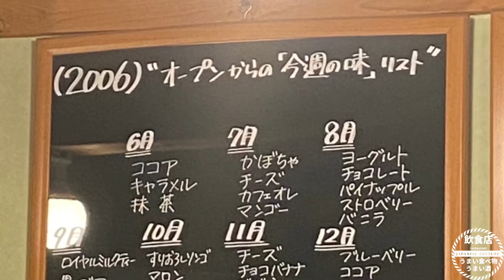【ソフトクリーム】神奈川県逗子市）「moomoo’s逗子葉山店」に行ってきました！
こんにちは！飲食店が大好きで外食産業を盛り上げていきたいという思いから

SNSスタートしました！

みんな外食しよう！！

今回は、「moomoo’s逗子葉山店」に行ってきました！

お店の情報
【店舗名】moomoo’s逗子葉山店
【ジャンル】ソフトクリーム
【住所】〒249-0006 神奈川県逗子市逗子２丁目７−４
【定休日】第２第４月曜日　　祝祭日の場合は翌月の火曜日
【予　算】～￥999
【席　数】

【CANVAの無理お試しのご紹介】
視聴者の方からの質問によくあるデザインや画像編集。

私が動画・画像編集に重宝しているはCanva Proです。

今なら30日間無料で使用できます。
ご興味がある方はこちらからどうぞ。

【お店のレポート】
「moomoo’s逗子葉山店」に行ってきました。

・京浜急行逗子線「新逗子」駅(北口)より、徒歩２分
・JR横須賀線「逗子」駅(東口)より、徒歩３分

逗子・葉山駅から186m

逗子で人気の「牧場しぼりのフレッシュソフトクリーム」屋さん。
三浦半島、関口牧場の新鮮で美味しい牛乳に生クリームや砂糖をブレンドした、牛乳の味と香りが濃くてフレッシュなソフトクリームです。

I went to "moomoo's Zushi Hayama".

・2 minutes on foot from Keikyu Zushi Line "Shin-Zushi" Station (North Exit)
・3 minutes on foot from JR Yokosuka Line "Zushi" Station (East Exit)

186m from Zushi-Hayama Station

Zushi's popular "fresh farm squeezed soft serve ice cream" shop.
Fresh and delicious milk from Sekiguchi Ranch on the Miura Peninsula is blended with fresh cream and sugar to create a fresh soft-serve ice cream with a strong milk flavor and aroma.

【ここまで読んでくださってありがとうございます】
1人でも多くの皆様のお店選びの参考になればとても嬉しいです。
また、集客したいし、SNSも発信したいけど、手が回らない、やり方が分からない
飲食店の皆様のために少しでもお役に立てればと思います。
立ち寄らせていただいたお店の紹介を少しずつして行きたいと思います。

I would be very happy if it would be helpful for as many people as possible to choose a store.
Also, I want to attract customers and send out SNS,
but I hope it will be of some help to restaurants who can't get around and don't know how to do it.
I would like to introduce the shops that I stopped by little by little.
I want overseas people to come to the store,
so I translated it into Google and posted the English version!‼︎

【注意点】
※お店の仕入れ状況により、食材・メニュー・価格が変更される場合がございます。
※食材によるアレルギーなど不安がございましたら、来店する前にあらかじめお店へご確認ください。

important point
* Information as of July 2022.
* Ingredients, menus, and prices may change depending on the purchase status of the store.
* If you have any concerns about food allergies, please check with the store before visiting.